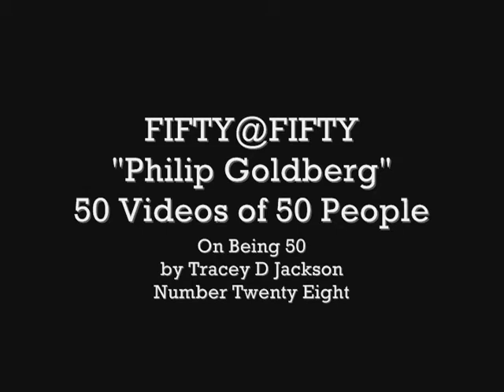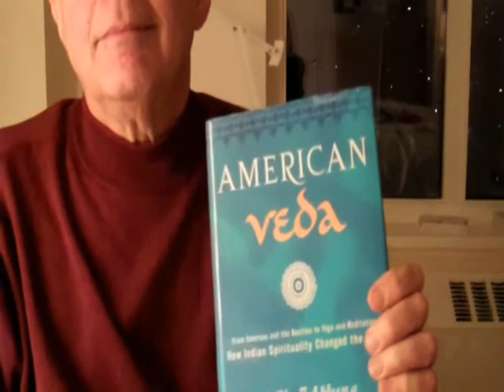FIFTY@FIFTY-Tracey Jackson talks With 50 People On Being 50:# 28 PHILIP GOLDBERG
Join screenwriter/director/author TRACEY JACKSON in conversation with AMERICAN VEDA author PHILIP GOLDBERG, who discusses Indian Spirituality, Inner Peace, Yoga and other calming lifestyle choices for baby boomers.

"BETWEEN A ROCK & A HOT PLACE"-the new book